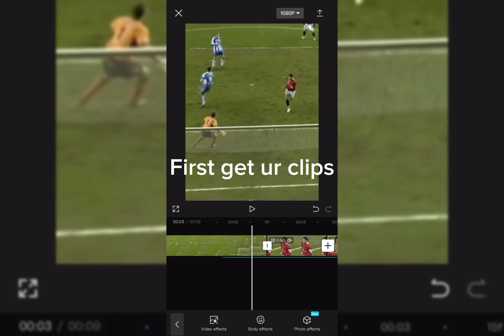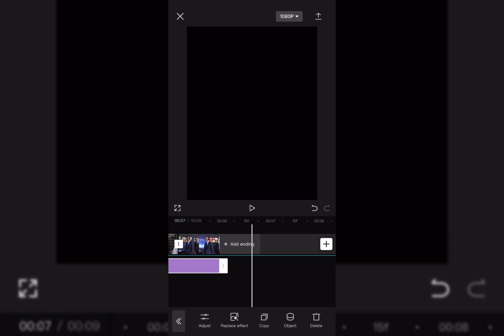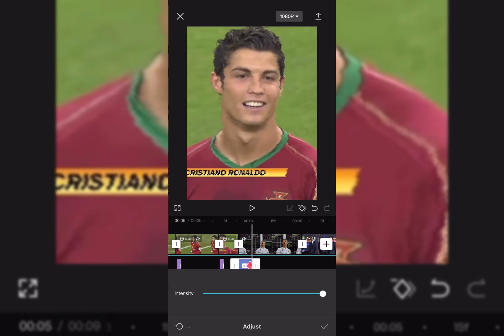Ae like shakes on CAPCUT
Ae like shakes that are on cc
| ignore |